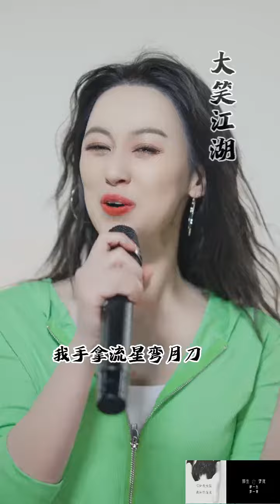感性唐藝Tangyi深情演繹《大笑江湖》《歎》《愛情主演》| Best Songs of Tangyi Douyin | 唐藝2022抖音最新歌曲集錦高清（27）| 網紅唐藝，唐藝歌舞，不一樣的唐藝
高清版感性唐藝Tangyi深情演繹
大笑江湖，歎，愛情主演
醉生夢死系列歌舞篇收集了抖音第一網紅歌手唐藝2022最新最全最火高清歌舞視頻
Chinese TikTok Douyin sensation – Singer Tangyi best collection and selection of songs, Amazing, Special and Unique voice of Tangyi，Cantonese Songs
感性唐艺Tangyi深情演绎《大笑江湖》《叹》《爱情主演》| Best Songs of Tangyi Douyin | 唐艺2022抖音最新歌曲集锦高清（27）| 网红唐艺，唐艺歌舞，不一样的唐艺